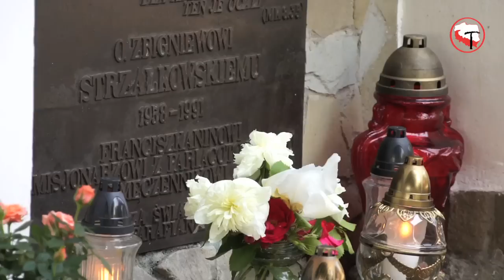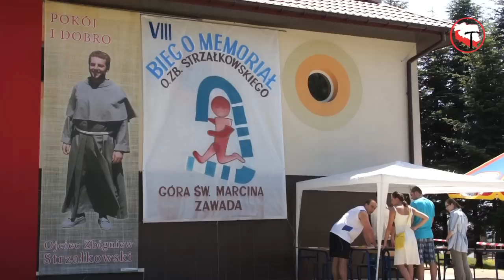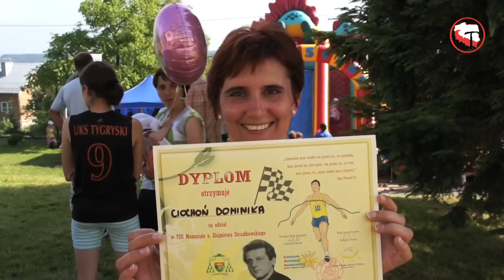VIII Memoriał ku czci o. Zbigniewa Strzałkowskiego, Zawada 5.06.2011 - Franciszkanie OFMConv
5. czerwca 2011 r. w Zawadzie koło Tarnowa, odbył się VIII Memoriał ku czci o. Zbigniewa Strzałkowskiego, franciszkanina, męczennika z Peru.
Wspólna modlitwa o beatyfikacje o. Zbigniewa i popołudniowe biegu to już tradycja w jego rodzinnej miejscowości. W tym roku w zawodach wystartowało ponad 200 osób.